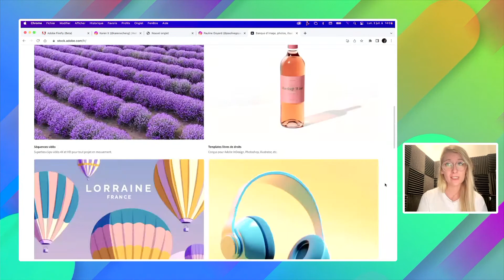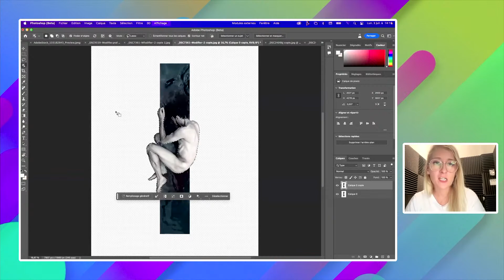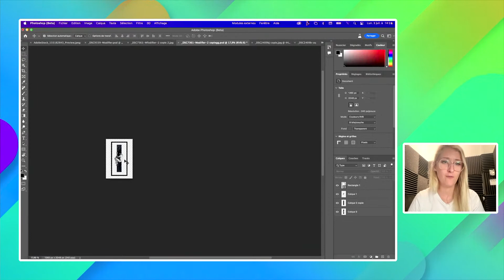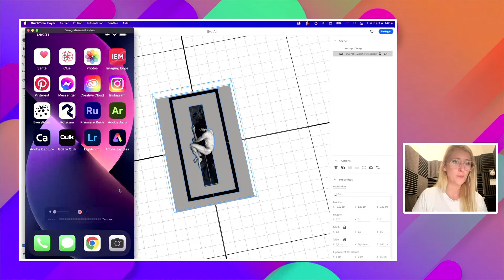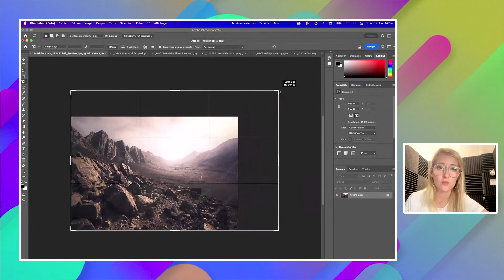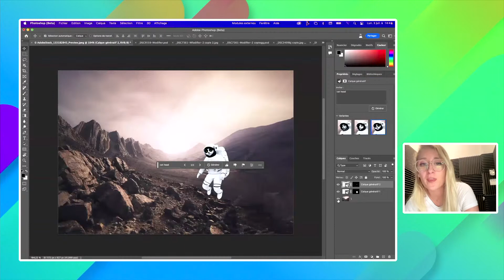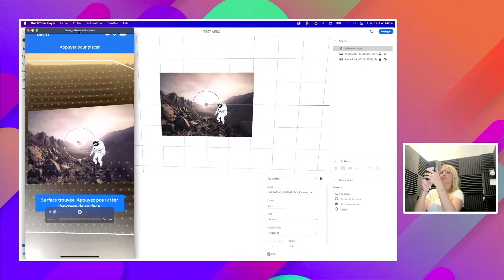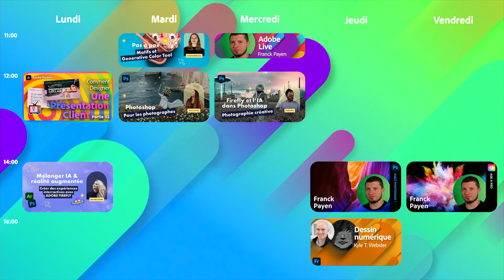Adobe Live | Mélanger l'IA de Photoshop à la Réalité Augmentée avec Pauline Goyard | Adobe France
Explorez de nouvelles possibilités pour vos créations !

Dans ce live, Pauline vous montre comment utiliser l’outil d’intelligence artificielleAdobe Firefly d’une manière créative pour créer des expériences interactives avec l’outil de réalité augmentée Adobe Aero.

Pauline Goyard est photographe et directrice artistique. Après avoir pas mal expérimenté sur la prise de vue et la retouche, elle a décidé de partager son énergie positive au profit des artistes et photographes, afin de les emmener au delà de leurs doutes existentiels et créatifs.